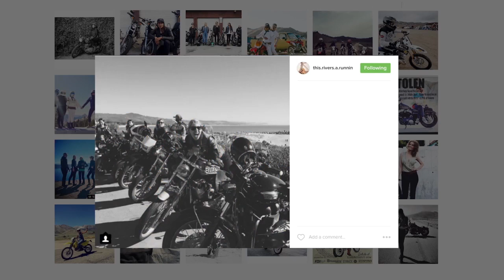Drivesociety - Hotrides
Shell V-Power have teamed up with Sam from Seen Through Glass to travel the globe to find out more about motoring communities.

Today Sam is in the USA to ride out with an all-female biker crew called the Hot Rides.